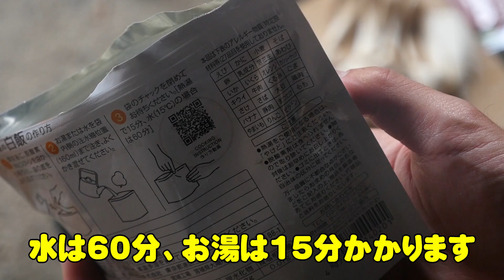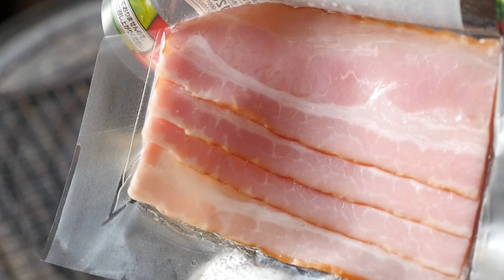焚き火ストーブで朝食作り！能登で車中泊！後編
能登の車中泊旅後編です
ちょっと今回バタバタしてたので次の機会にはもっとお見せできそうなネタもあったのでそちらも取り上げます！

○今回泊まった所(石川は能登の穴水という所です)

■今回使った道具
キャプテンスタッグ 封筒型シュラフ フォルノ 800

ローテーブル(同じ色がもう無かったので別色で)

STANLEY クラシック真空ボトル

LODGE スキレット6 1/2インチ

Twitterでちょいちょいお知らせしてます

■撮影機材

※アマゾンの製品リンクはアマゾンアソシエイトを使用しています。